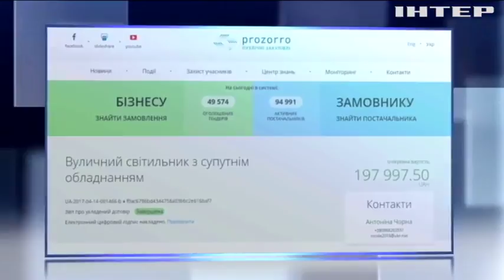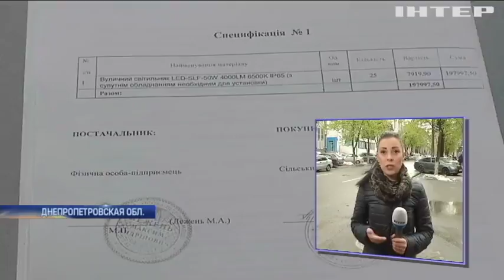В селе Днепропетровской области чиновники "отмыли деньги" на уличном освещении